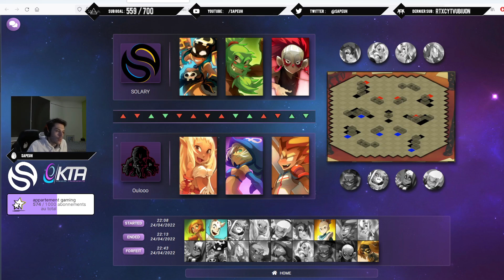LE RESEAU DE PIEGES CONTRE SOLARY !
La vidéo ►Solary Dofus KTA avec Roublard Sadida Zobal vs Eniripsa Sram Iop